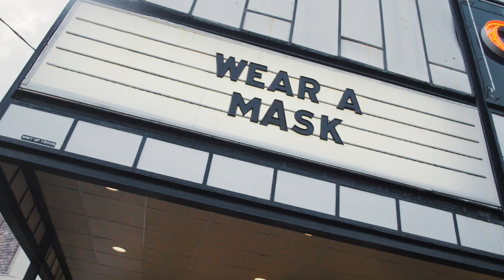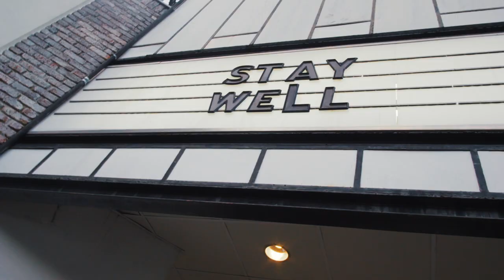2LiterLuke - Sacrifice (Official Music Video)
Dir. by @SanbornFilms